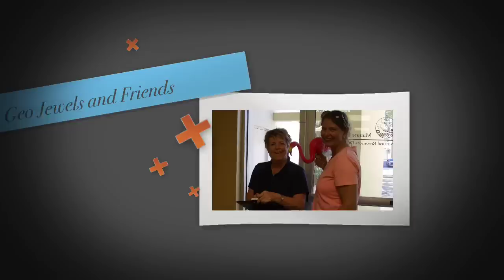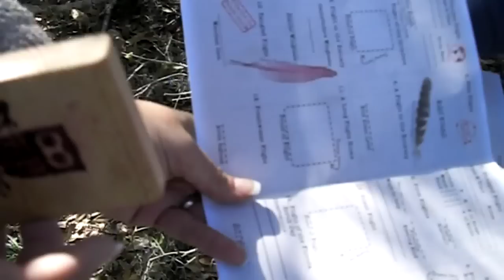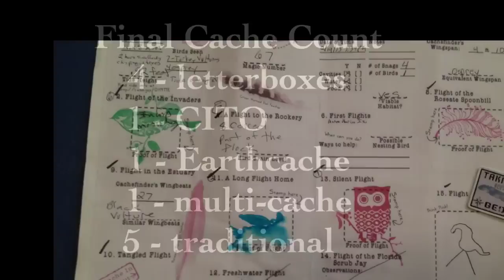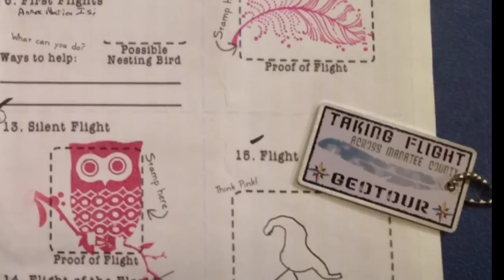How to Earn a Free Trackable Geo Tag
Manatee County Natural Resources Department in Manatee County Florida is currently sponsoring a geo tour.  They have placed 15 geocaches in preserves throughout their county in birding hotspots.  Free trackable geo tags are being awarded to the first 300 people who log at least of the 12 geocaches.

This video shows my friends and I on our adventure finding 12 geocaches. Along with earning our free geotags we gained knowledge of many birds throughout Manatee County.